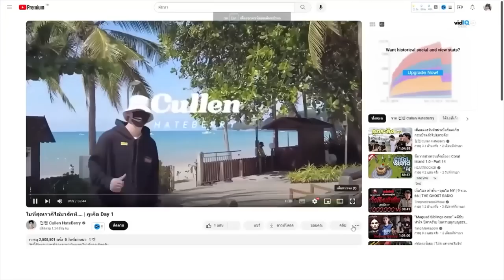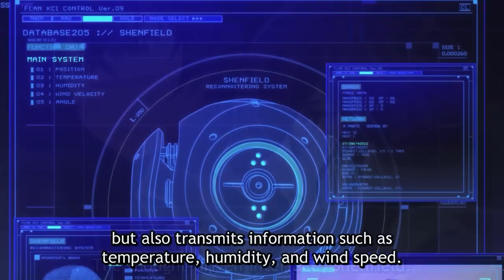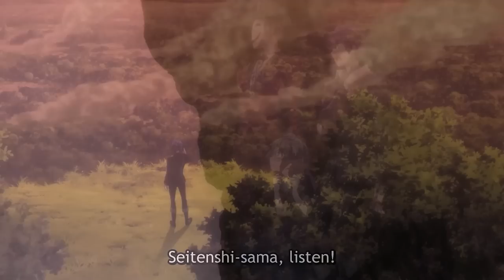สปอยอนิเมะ | กระสุนทมิฬสั่งตายถึงโลกหน้า ตอนที่ 1-13 🔫👾🔥 คลิปเดียวจบ!!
⚡ ชื่อเรื่อง :: Black Bullet กระสุนมรณะ นัยน์ตาอสูร

00:00 เปิดคลิป
00:37 Youtube Premium
01:31 ตอนที่ 1-13